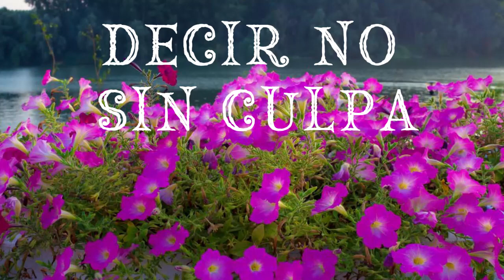DECIR NO SIN CULPA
INSTAGRAM CRISTINALIVINGOFICIAL

Spotify Cristina Living, en privado.